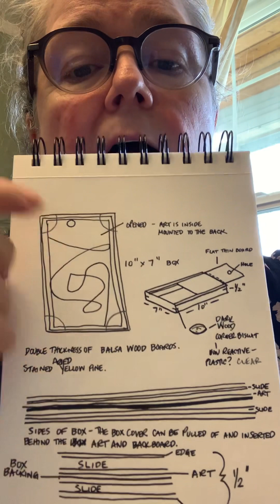HRA My Art. The Box. Grace and Mercy of Jesus.